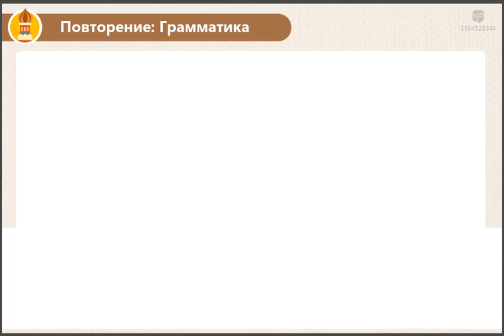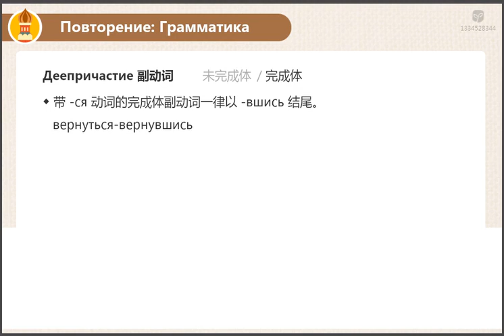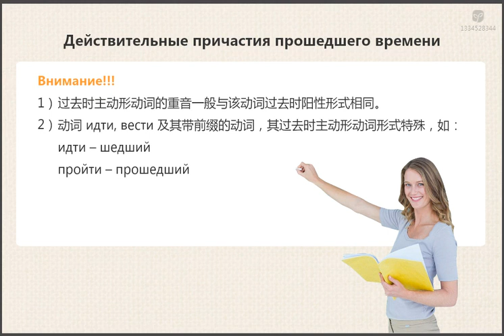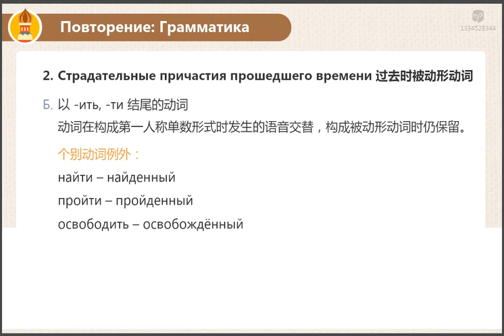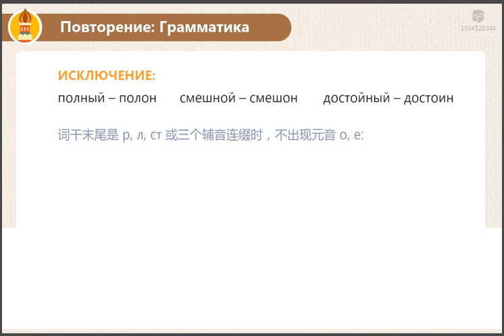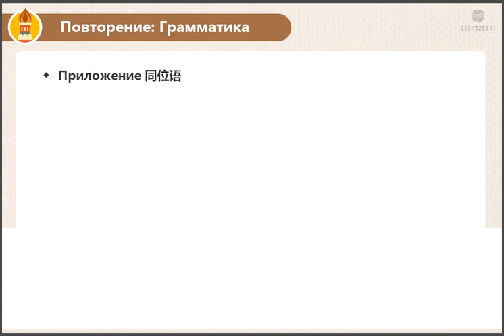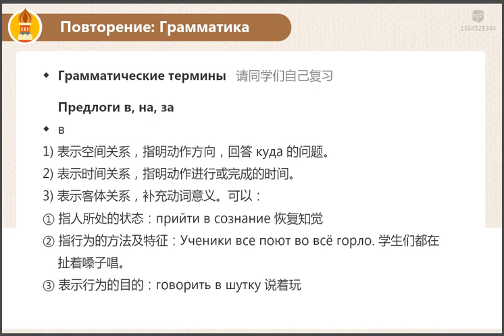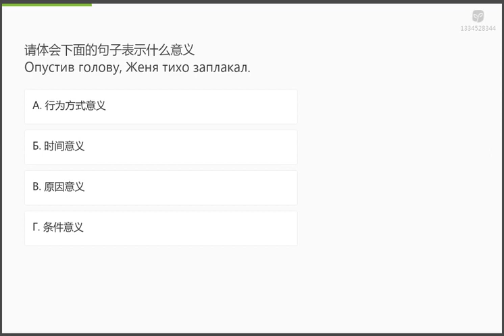246 B2总复习2